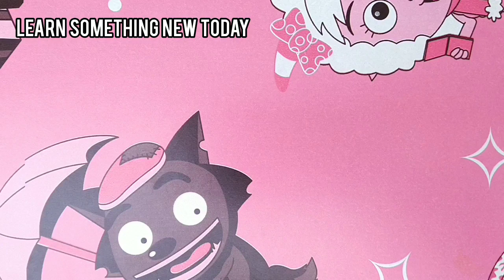how to fix holes in Clothes | how to repair sweater holes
amazingly creative ways to fix a hole in a Clothes | how to repair sweater holes

Brilliant sewing tips to invisibly fix holes on clothes/ Save your clothes step by step in an amazing way using simple crafts to teach hand sewing for beginners to provide new and innovative ideas repairing holes in clothes in an invisible way that allows us to recycle clothes again and step-by-step of this wonderful repair/ I hope you like it

video highlights:

1-how to repair sweater
2-how to repair sweater holes